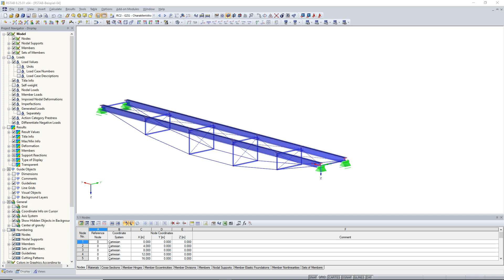[EN] KB 000621 | Gestion de projet unifiée pour l'ensemble de l'entreprise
En raison du développement rapide du secteur informatique allié au calcul de structures, la tendance est dirigé vers un modèle globale. Les grands projets sont rarement effectuées par un seul ingénieur. Une gestion de projet unifiée est la clé pour un travail fructueux pour les grands projets.